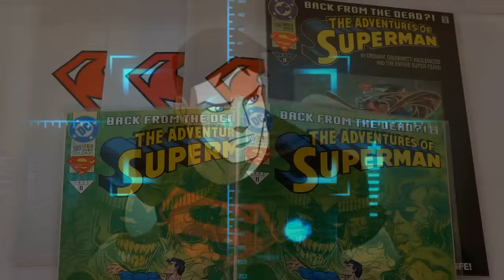14 Curiosidades sobre Conner Kent, o Superboy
Hoje trazendo trazendo as 14 curiosidades sobre o clone do Superman, Conner Kent ou Kon-El, mais conhecido como Superboy